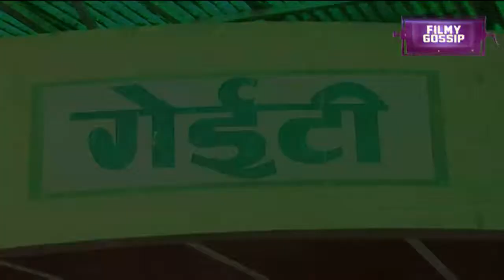Tiger Meets The FANS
Tiger Shroff was seen in theatres where he came to witness the response of his movie Heropanti